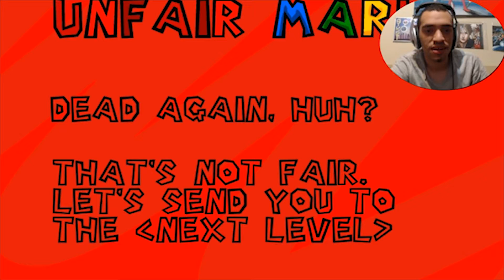Let's Play Unfair Mario 2016 Pt 2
Part 2 is here and continuing playing the nightmare again, Unfair mario this time lets see how far I have get